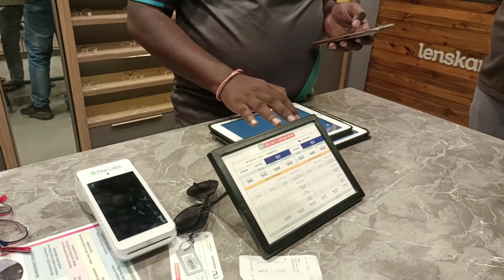Finally Chasma le liya | Oats Dosa recipe| From my diaries